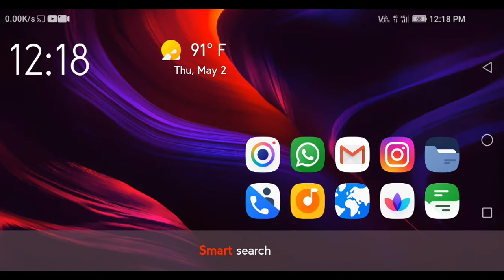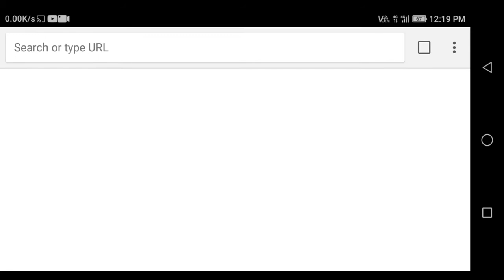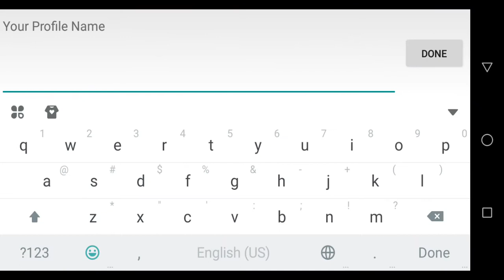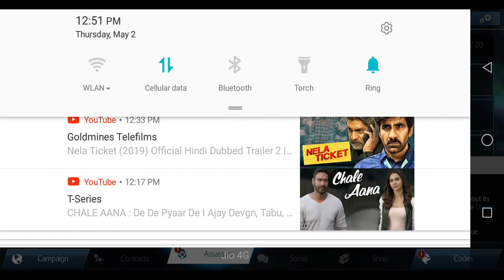Assassin's Creed Identity | Part:1| Welcome to the Nation | By Bunny's Live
There are several types of missions. Campaign missions advance the storyline, and often have multiple parts (or multiple objectives), as well as side objectiveso and coins. Contract missions are side missions with a single objective, with objectives like Tail, Escort, Assassinate, Courier, Pursuit, Pillage, Recovery, and more. Contract missions give items, XP, and coins. Initiate and higher level Contract missions also give Tokens.